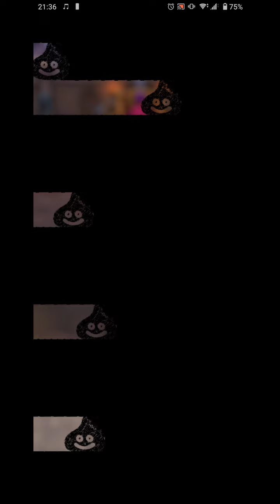ドラクエタクト[DQタクト] 総力戦！ミルドラース編 ハーゴン 有料ジェム禁止&低レベル攻略 ステージミッションコンプリート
ドラゴンクエストタクト[DQタクト]　総力戦！ミルドラース編　りゅうおう　有料ジェム禁止&低レベル攻略　ステージミッションコンプリート

ドラゴンクエストタクト[DQタクト]　総力戦！ミルドラース編　ハーゴン　有料ジェム禁止&低レベル攻略　ステージミッションコンプリート

ドラゴンクエストタクト[DQタクト]　総力戦！ミルドラース編　バラモス　有料ジェム禁止&低レベル攻略　ステージミッションコンプリート

ドラゴンクエストタクト[DQタクト]　総力戦！ミルドラース編　デスピサロ　有料ジェム禁止&低レベル攻略　ステージミッションコンプリート

ドラゴンクエストタクト[DQタクト]　総力戦！ミルドラース編　ミルドラース　有料ジェム禁止&低レベル攻略　ステージミッションコンプリート